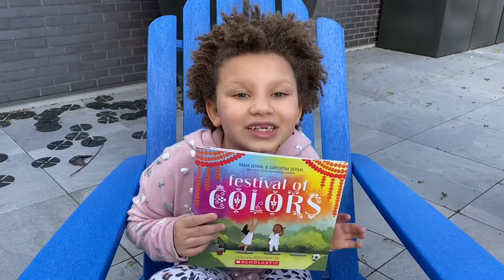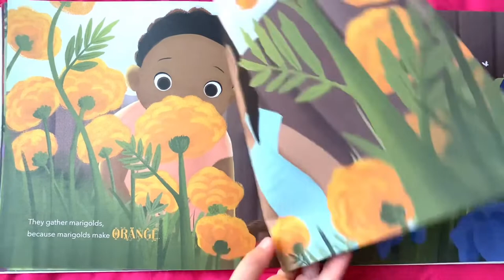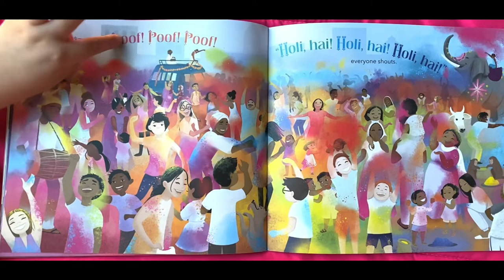Angela Reads Aloud Festival of Colors by Kabir Seghgal.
Hi friends.
Do you know HOLI?? Holi is an ancient Indian festival known as Festival of Colors or Festival of Love celebrated each spring 🌸🌺
This lovely story of brother sister duo Mintoo & Chintoo shows us a traditional Holi festival from preparation to celebration. They are collecting beautiful  flowers to make colorful powder. They will use it when the bid day comes.
Vibrant beautiful illustrations with diverse characters makes this a must read 💗
Watch me read aloud this beautiful book.

Words: Surishtha Sehgal and Kabir Sehgal
Pictures: Vashti Harrison